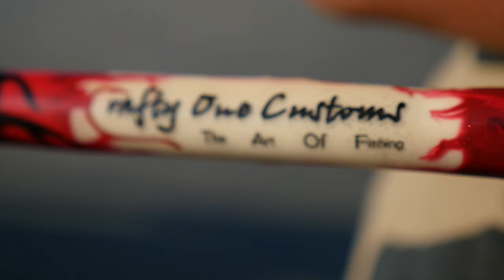Crafty One Customs - Custom Fishing Rods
At Crafty One Customs Rods we strive to make high end affordable fishing rods for all types of anglers. Our high quality custom rods are all made from nothing but the best Rod blanks and components that have been proven over and over again in the field. Whether you’re fishing in saltwater to fresh water we have the custom rod for you at the affordable price you have been looking for.